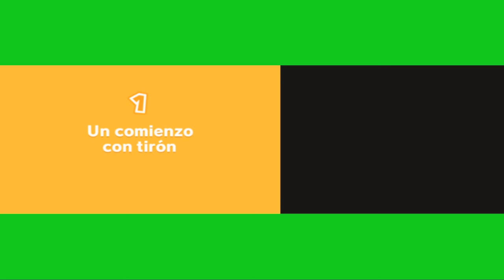GAMEPLAY de capitan toad nintendo 3ds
Mis canales

Juego lanzado en wii u
Fecha de lanzamiento 13 de noviembtr de 2014 juego lanzado para protagonizar a capitan toad
Que salio para wii u nintendo 3ds y nintendo swich y llego para probar en la lista de los mejores juegos